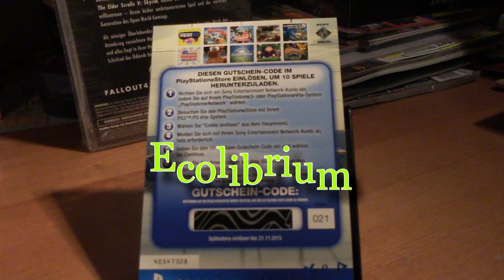VITA GEWINNSPIEL - 10 Spiele für die Playstation Vita abzustauben (bis 19.11)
Folgende Spiele könnt ihr gewinnen:

Frobisher Says!
Little Deviants
Little big planet
Motor Storm RC
Wipeout 2048
Rotating Octopus
Ecolibrium
Lemmings
Ratchet & Clank